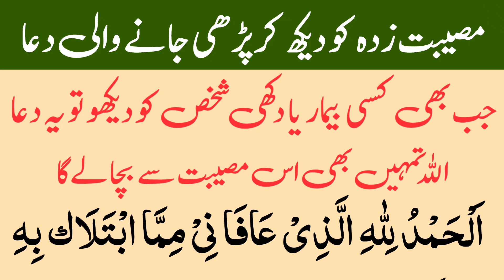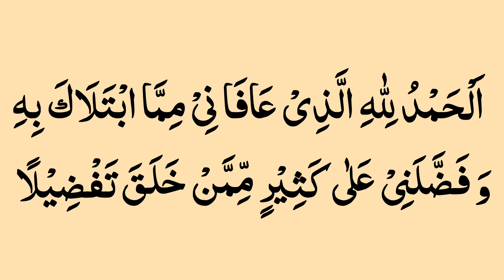Bemar shakhs ko dekh kr padhe jane wali Dua | alhamdulillahillazi afani mimmabtalaka bihi Qurani Dua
In this video we will learn a powerful dua for Afiyat and ill person.

Bemar shakhs ko dekh kr padhe jane wali Dua
alhamdulillahillazi afani mimmabtalaka bihi Qurani Dua
Qurani Dua For Afiyat